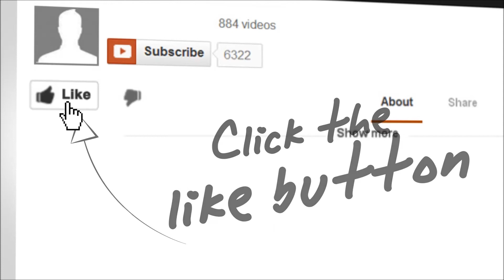A-Z's of Ramadan: Alphabet "O"- Exploring the Formula to Gain Allah's Mercy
Assalamualaikum everyone, Welcome to Alphabet "O"!For more resources on how we can have a more guilt-free Ramadan . Hope you enjoy. Peace,
Akeel Ahamed